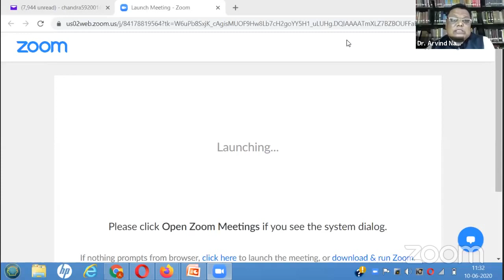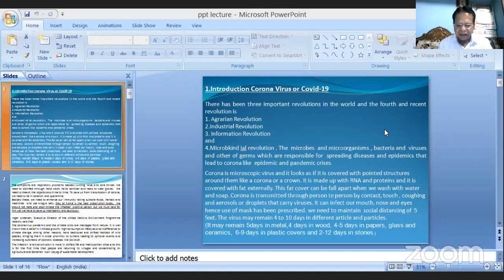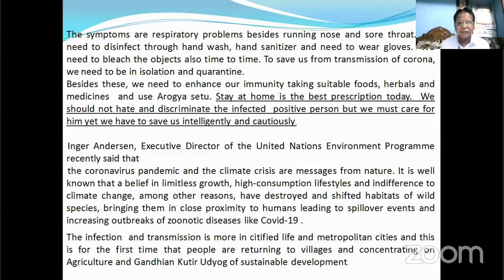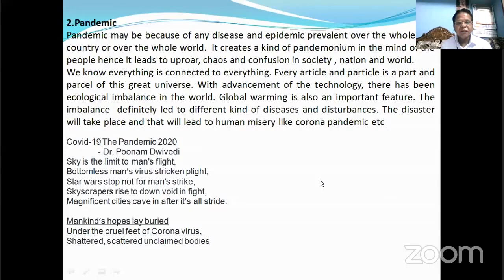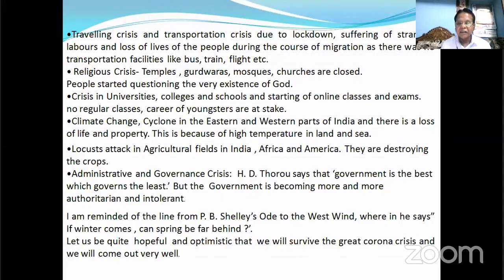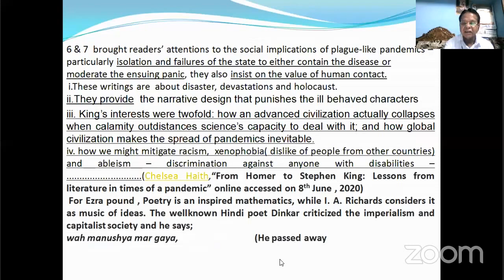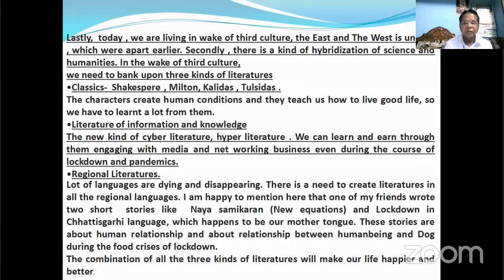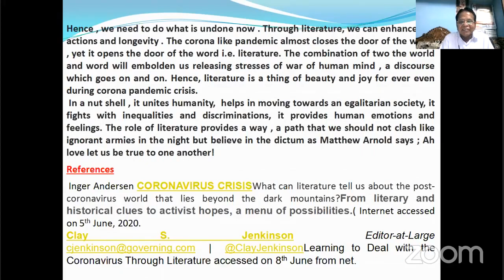Session 2 Keynote Speech, SMU International Web Conference, Udgir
Two-Day International Web Conference on “The Role of Literature in the Time of Crisis Like Coronavirus Pandemic”  10-11 June 2020
Session-II  Keynote Speech: 11:30 am – 12:30 pm (IST)
Speaker:  Prof. Dr. N.D.R. Chandra,
(Former Vice-chancellor, Bastar University, Jagdalpur Chhattisgarh)
Topic:   The Role of Literature in the Time of Corona Pandemic Crisis
Chairperson:  Dr. M. Maniruzzaman,
(Professor, Department of English, Jahangirnagar University, Dhaka, Bangladesh)